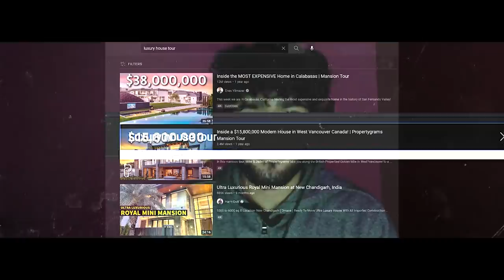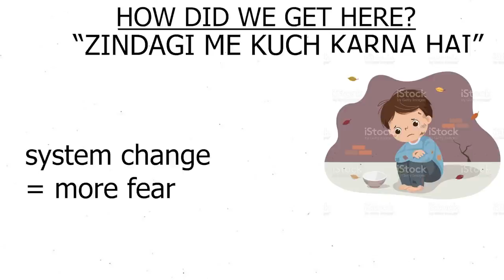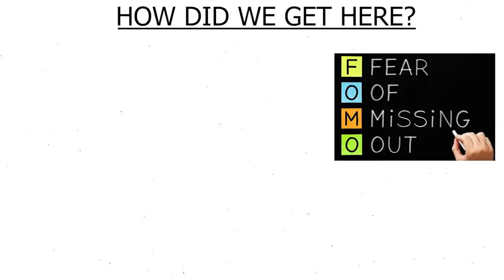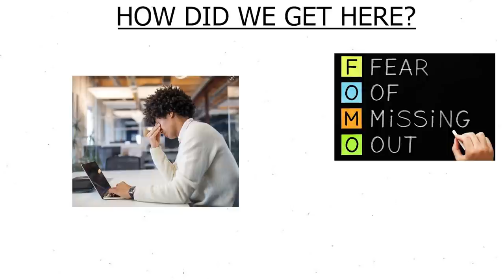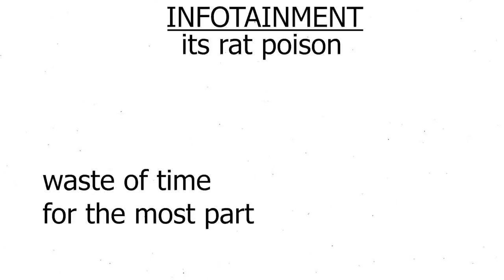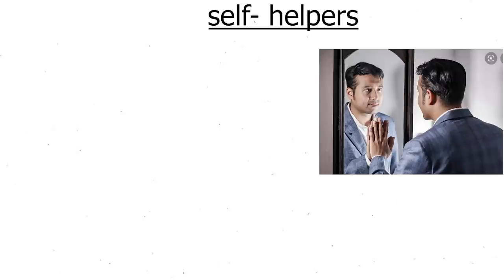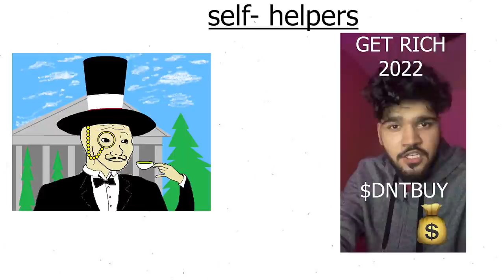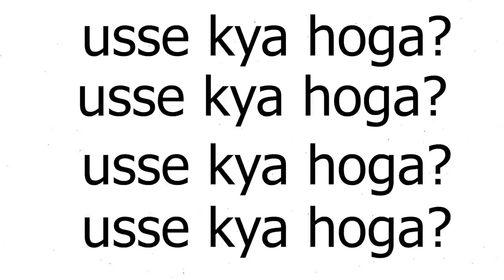Hustle Ke Chode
hustle karo